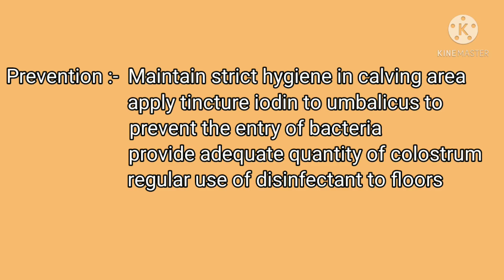Joint I'll or sceptic arthritis in calf